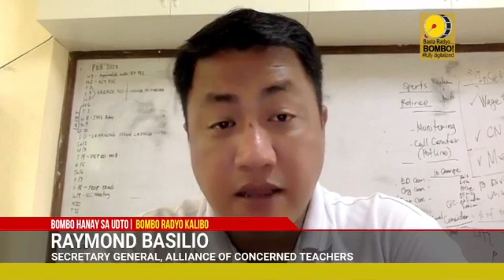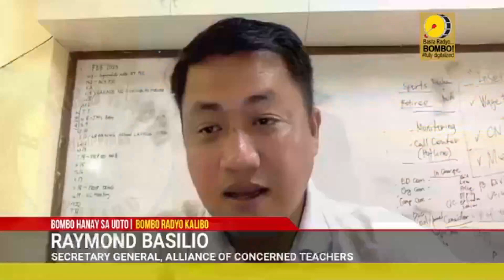Alliance of Concerned Teachers pabor sa rebisyon it K to 12 system sa nasyon | Bombo Radyo Kalibo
WATCH:  Pabor ro Alliance of Concerned Teachers nga rebisahon ro K to 12 system sa nasyong Pilipinas ag nagaeaom nga mapabaskog ro sistema it edukasyon it mga inunga nga magapahaom kanda sa andang propisyon sa ulihi. | via Bombohanay sa Udto, Pebrero 7, 2023